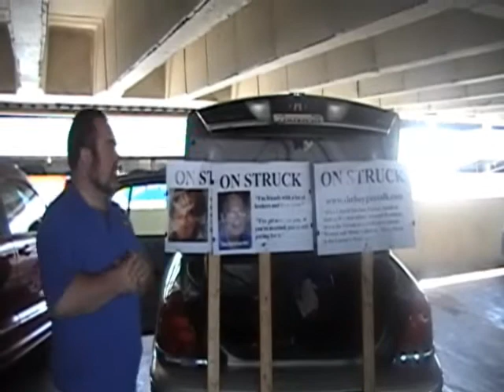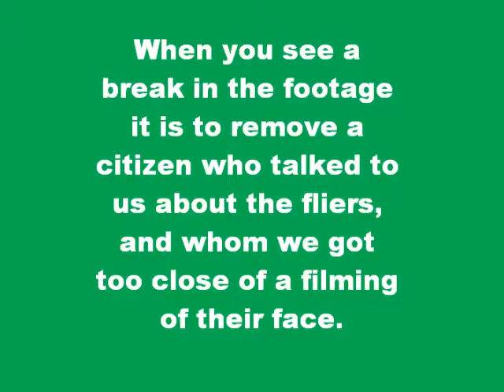ON STRUCK Destination Las Vegas Part 1 Joes Neighborhood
Distribution of Fliers in Joe's Neighborhood.